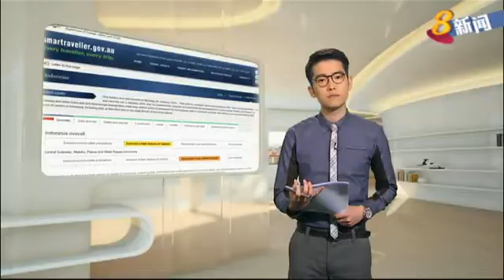澳大利亚 印尼遭恐袭可能性高 发出旅游警告